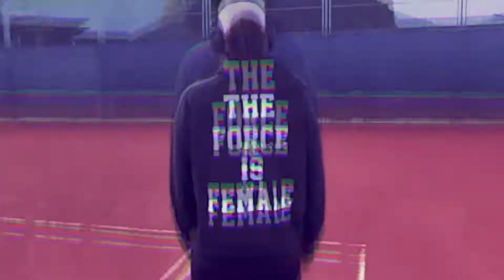For The Comebacks: Iga Swiatek